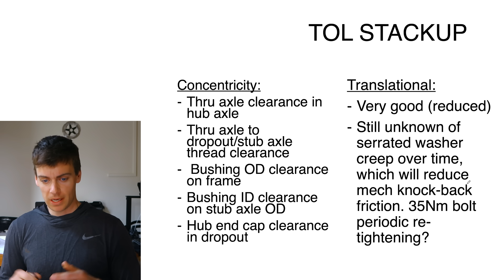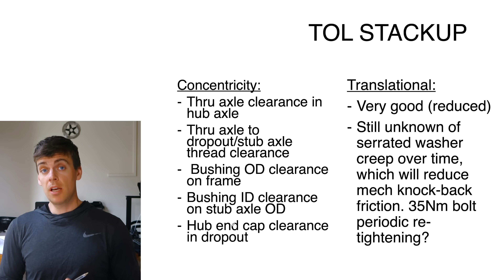More SRAM Eagle Transmission chat (including corrections)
Content depicts my own opinion.

Photo and video credits:
Sram
Rob Rides EMTB
Bike Radar
Bike Rumour